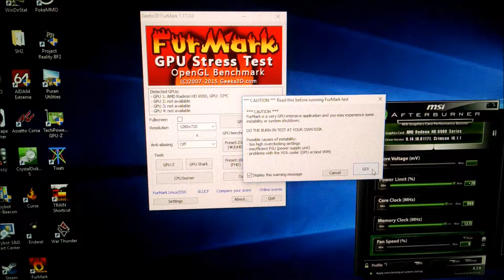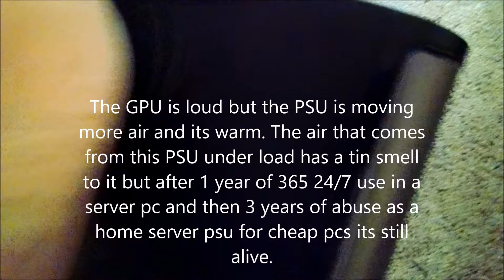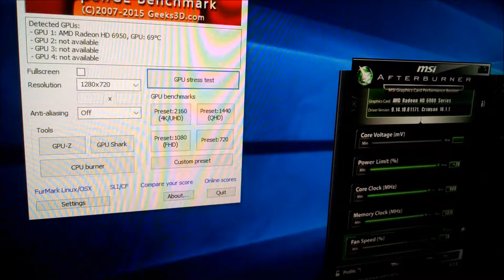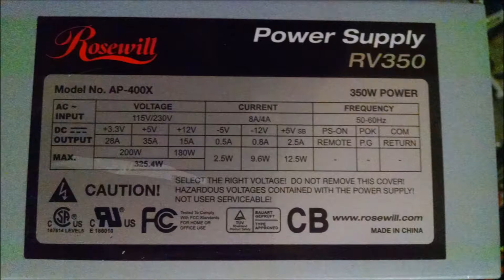The unkillable 300 watt rosewill PSU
This PSU was purchased atleast 4 years ago and after the 1st year its life has been hell being subjected to large power hungry GPU's with molex splitter adapters to molex gpu power adapters and is still alive.